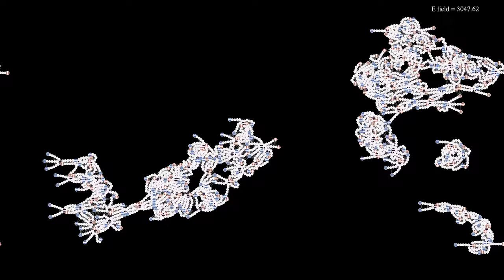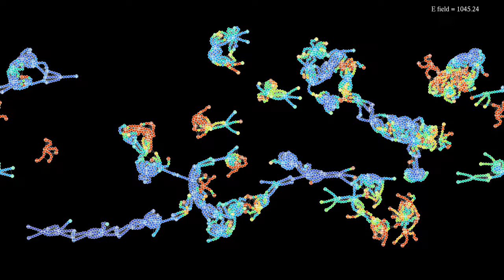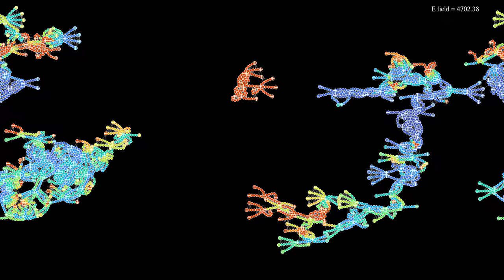Four-armed "hydra" molecules in an increasing electric field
I named the molecules appearing in this simulation "hydra", because of their resemblance both with the hydrozoa, and with the serpent in the Greek mythology. I'm not sure such molecules exist in real life, but according to a comment to the previous video showing somewhat similar molecules, there is a huge variety of molecules in biochemistry that do have similar structures.
The molecules used here consist of a central charged atom, surrounded by 4 tentacle-like arms. The last atom of each tentacle is again charged, with a charge that has the same sign as the central atom, but is four times smaller. The molecules come in two types, with positive and negative charges, and they appear in roughly equal number. The system is controlled by a thermostat at constant temperature, and an electric field of increasing intensity is directed to the right. There are periodic boundary conditions.
Charge: 0:00
Kinetic energy: 1:25
In the first part, the particles' color hue depends on their charge. In the second part, it depends on their kinetic energy.

Render time: 20 minutes 44 seconds
Compression: crf 23
Color scheme: Part 1 - Twilight by Bastian Bechtold